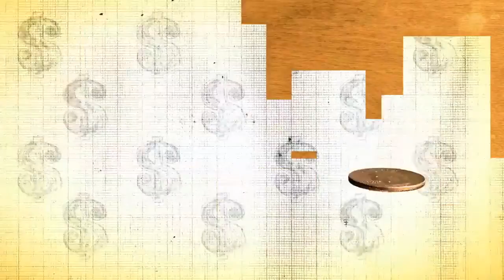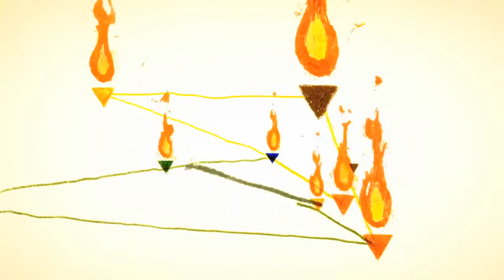Swarm Technology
'Coalition of the Willing' is a collaborative animated film and web-based event about an online war against global warming in a 'post Copenhagen' world.